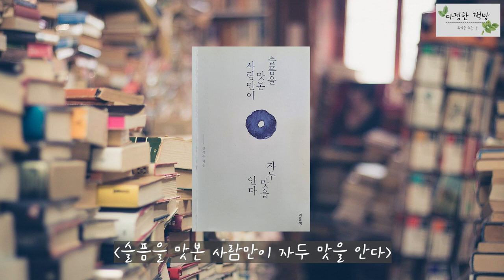슬픔을 맛본 사람만이 자두 맛을 안다_장석주/ 1편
안녕하세요. '다정한 책방'입니다.
세상에 볼거리는 넘치고, 우린 책 한 권 가까이 할 새도 없이, 그냥 힘겹게 하루하루를 살아내고 있는 건 아닌지요...

지치고 힘든 이들에게 이 공간이, 좋은 책과 함께 마음의 휴식을 주었으면 하는 바람으로 '다정한 책방'이 문을 열었습니다. 많이 들러주세요!